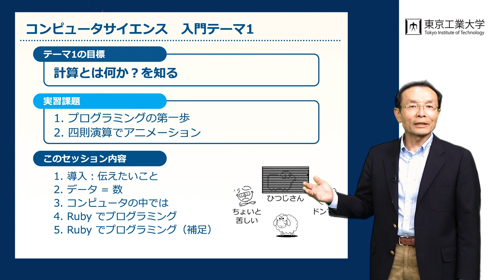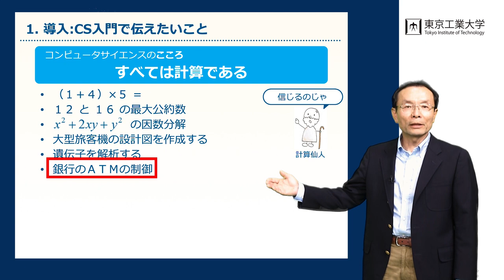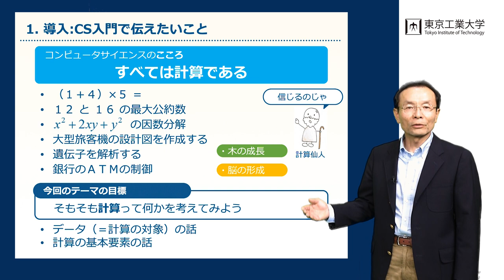講義 #2 テーマ１（計算を知る）：導入「コンピュータサイエンス入門で伝えたいこと」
2021/7/8 掲載：英語版もリリースしました。実習 exercise の動画が特に改良されています。英語の勉強にもどうぞ！（発音は自身はないですが。。。）再生リスト
ーーー
こちらは、大規模公開オンラインコース（MOOC）における主要プラットフォームedXより公開されている講座「Introduction to Computer Science and Programming」の一部です。次のURLよりedX上の講座にアクセスが可能です。
なお、edX上の講座に受講登録を行うことで、講座に関するアセスメント（クイズや理解度テスト）を受講することが可能です。また、一定以上の成績を修めれば修了証を取得することができます。

This is a part of the edX course “Introduction to Computer Science and Programming”.
By taking this edX course (Paid verified track), learners will have access to all the graded assignments and exams. In addition, learners may qualify to receive a verified certificate if they earn a passing score on the assessments before the course ends.

プログラミングしながら学ぶコンピュータサイエンス入門 : Introduction to Computer Science and Programming
AIやコンピュータでやっていることは「計算」です。超入門的プログラミングで「計算」の設計法を体験しながら，コンピュータサイエンスの基礎を学びます。“Computations” are what computers, including those utilizing Artificial Intelligent algorithms are actually preforming. Learn about the basic and key concepts of computer science while experiencing how to program and design “computational algorithms.”

Introduction to Computer Science and Programming
The term “Computation” refers to the action performed by a computer. A computation can be a basic operation and it can also be a sophisticated computer simulation requiring a large amount of data and substantial resources. This course aims at introducing learners with no prior knowledge to the basic key concepts of computer science. By following the lectures and completing the exercises in this course, learners will develop an understanding of algorithms and gain real programming experiences using the software language Ruby.